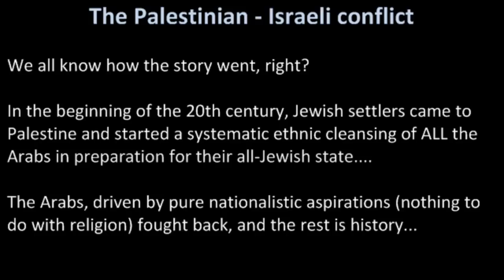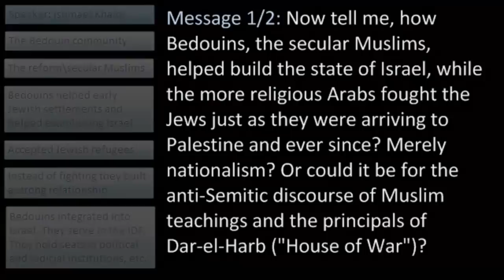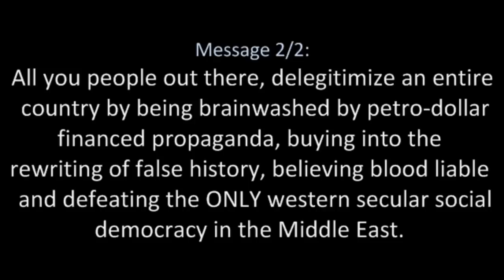Israel- Nakba, Ethnic Cleansing and Palestinian Resistance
This clip whishes to explore the Palestinian - Israeli conflict in its historical contexts as articulated by Ishmael Khaldi an Arab Israeli.
As far as we know, in the beginning of the 20th century Jewish settlers came to Palestine and started a systematic ethnic cleansing of ALL the Arabs... The Arabs, driven by pure nationalistic aspirations (nothing to do with religion) fought the Jews, and the rest is History...
And yet, a minority of Arabs in Israel did help the early Jewish settlements and helped establishing the state of Israel. These Arabs later integrated into Israel. they serve in the IDF, They hold seats in political and judicial institutions, etc.